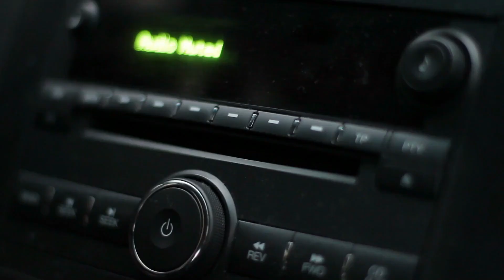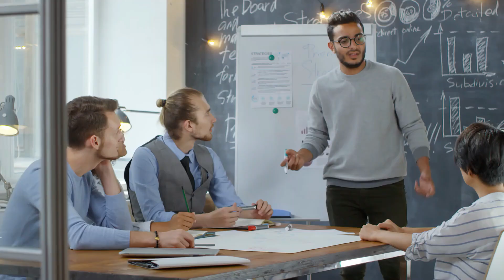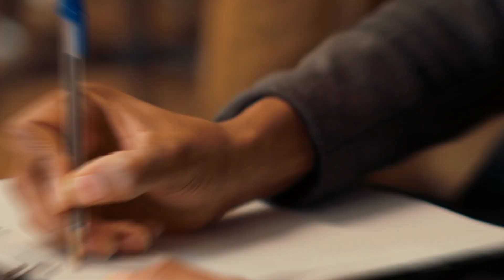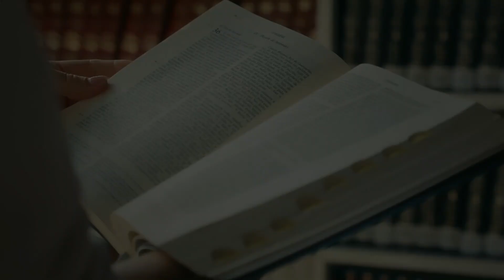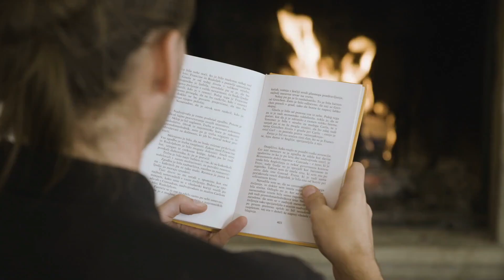10 Effective Strategies to Deal with Anger | How to remove your anger issues | Solve anger issues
In this video, we'll guide you through 10 powerful techniques to help you deal with anger in a healthy and constructive way. From mindfulness practices to communication tips, these approaches are designed to empower you on your journey towards emotional well-being. Join us as we dive into the transformative world of anger management and equip yourself with tools to navigate through challenging emotions.